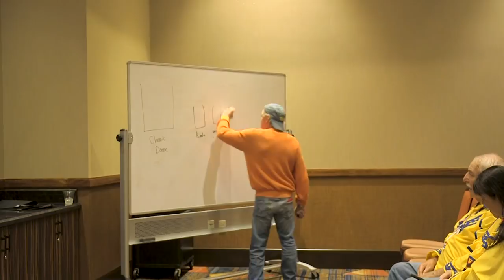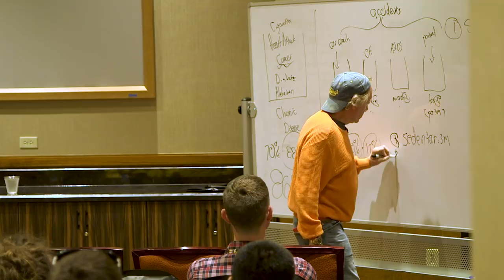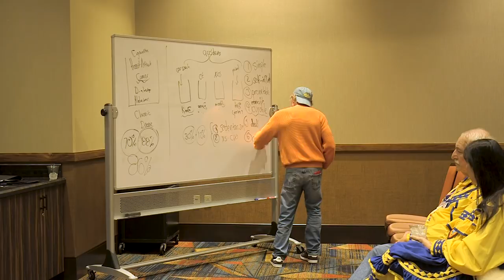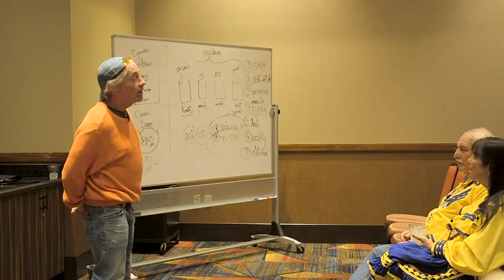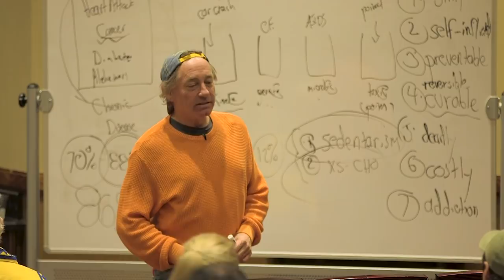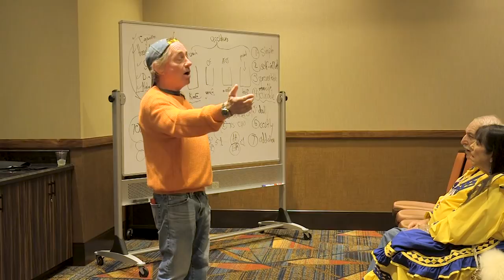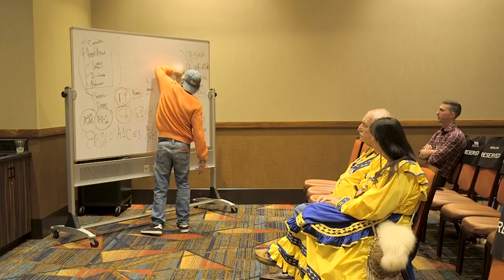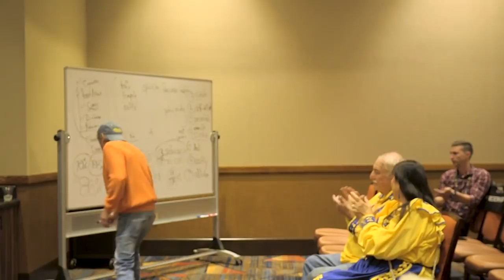Greg Glassman Town Hall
Greg Glassman hosts an open Town Hall to discuss the effects & causes of chronic disease, and how to be prevent them from occurring with behavior changes.

The Choctaw Nation Wellness Center program looks to continue the work of fighting chronic disease in our community one person at a time with a healthy & active lifestyle.